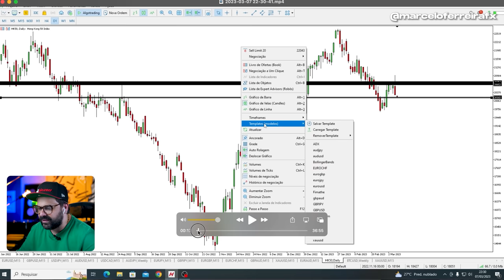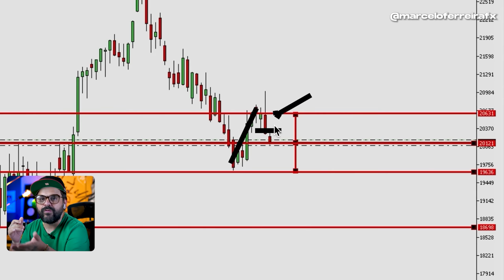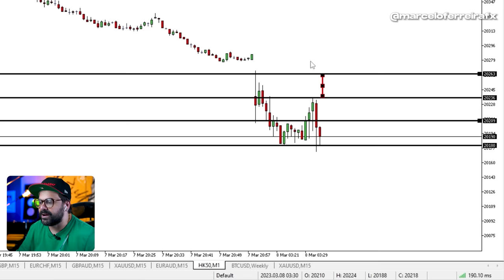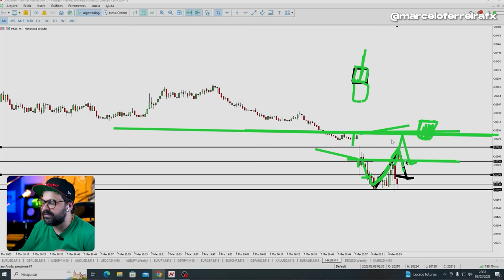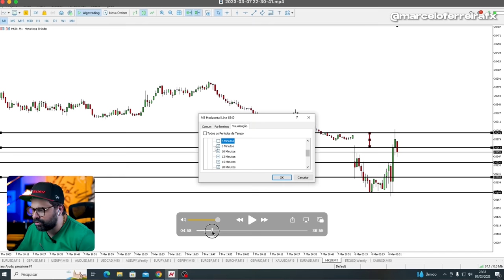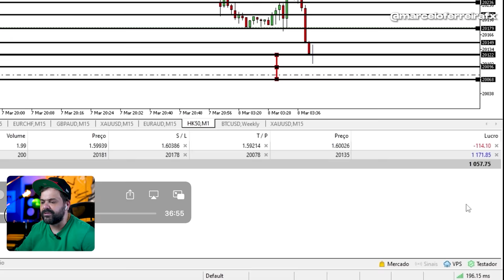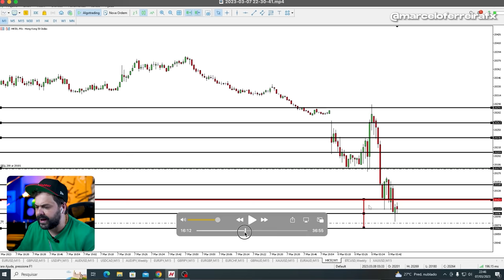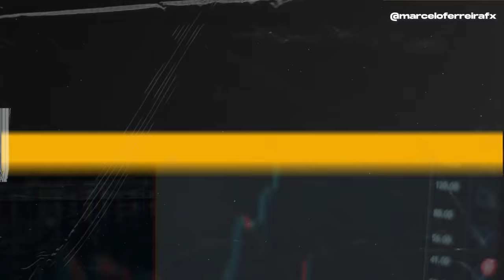O HK50 voltou? Esse padrão já colocou muito dinheiro no meu bolso! | DAY TRADE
Mude a sua vida e se torne um TRADER com a técnica mais lucrativa do Brasil, a FIMATHE!

Quem opera HK50 PRECISA conhecer esse padrão, a chance de lucro é muito alta, o padrão é simples e você pode usar sempre que acontecer

FIMATHE EXPERIENCE - Garanta a sua vaga no maior evento Forex da America Latina, dia 18/03 no Expo Center Norte em São Paulo

Esse é o canal do trader Marcelo Ferreira, onde você aprenderá o que é ser trader de verdade. Aulas semanalmente, normalmente de terça e quinta.

Ao vivo só quando eu quero mesmo, então é melhor ativar as notificações, porque o comportamental é brabo!